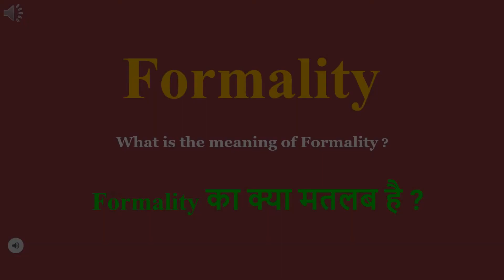Formality meaning in Hindi | Formality ka kya matlab hota hai | daily use English words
इस वीडियो में आप Formality का हिंदी में मतलब समझेंगे और साथ में Formality  का pronunciation भी सीखेंगें यानि की आप Formality के अर्थ के साथ साथ ये भी सीखेंगें की Formality को कैसे बोले या Formality को बोलने का सही तरीका क्या है

Let’s learn Hindi Meaning of Formality

Formality meaning in english

Formality Meaning in Hindi हिंदी में मतलब

Hindi Translation of Formality

Formality Meaning in Hindi Formality का मतलब हिंदी में

Formality Meaning in Hindi, Definition of Formality in Hindi

Formality Meaning Hindi Matlab Kya Hai Translate

Formality का हिंदी क्या होता है

Formality meaning in Hindi and English Formality का अर्थ हिंदी एवं अंग्रेजी में Formality definition in Hindi and English, Formality की परिभाषा हिंदी एवं अंग्रेजी में, Formality का मतलब, Formality माने क्या, Formality mane kya, Formality  ka matlab This video is showing answer of Formality  What is meaning of Formality in Hindi? इस video पर प्रश्न  Formality का मतलब हिंदी में क्या होता है? का उत्तर दिया गया है|, This video is showing answer of Formality What is meaning of Formality in English  इस पेज पर प्रश्न  Formality का मतलब अंग्रेजी में क्या होता है का उत्तर दिया गया है

pronunciation of Formality
English pronunciation of Formality
how to pronounce Formality